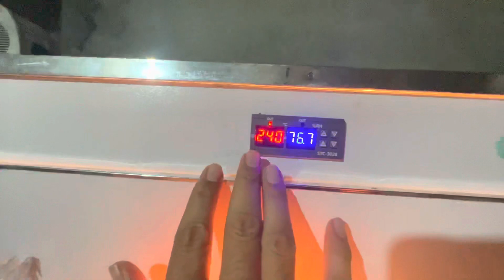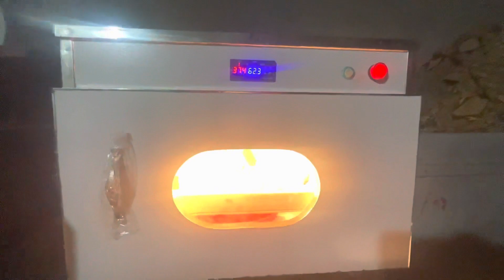Saary Eggs Incubator Main Lga diye | Dehatistan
Saary Eggs Incubator Main Lga diye

Dosto Is video Mein ￼￼Ham Ny Apni Fancy Murgiyon Ky Andy Aur Turkey Birds Ky Andy Aur Moor Ky Andy Inkubator Mein Laga Diye